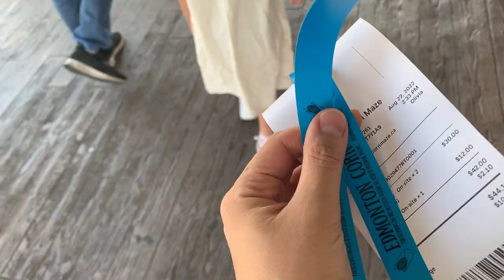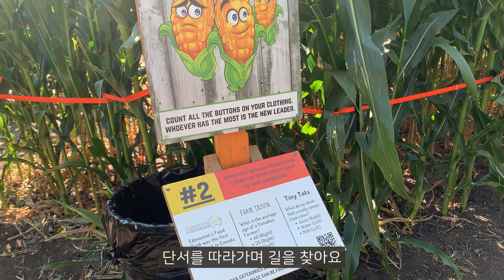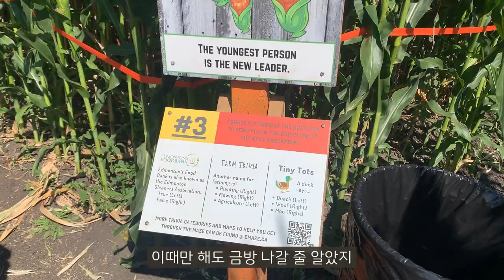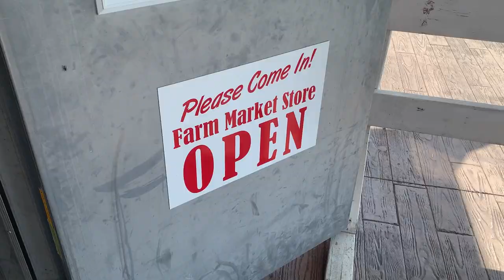[vlog] Edmonton corn maze, hide n seek indoor playground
0:29 Edmonton corn maze
5:04 Hide N Seek indoor playground